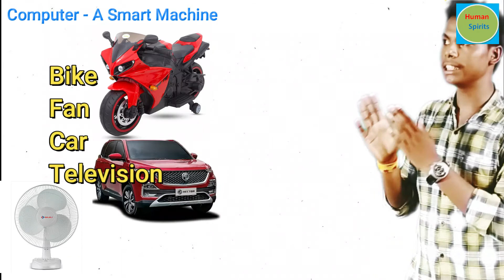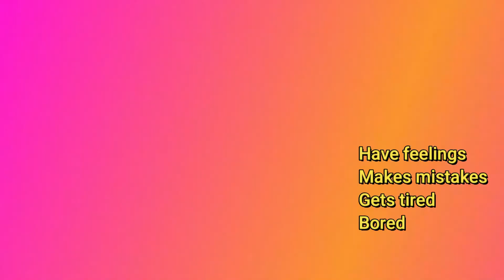Computer | A Smart Machine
This is a computer video for class 1. It teaches us about the basic knowledge of computer. It is a smart machine. Actually, there are several machines around us. A computer is a smart machine. It works smarter than the other machines available around us.
The video also solves the queries of the following
computer
computer definition
computer a smart machine class 1
computer a smart machine in hindi